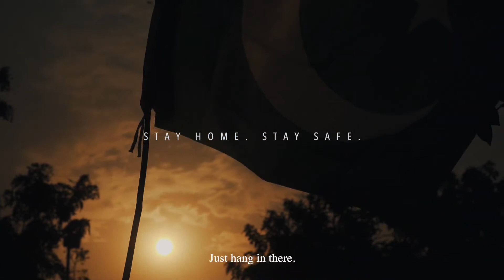The New World | Short Film | Documentary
𝐋𝐞𝐭'𝐬 𝐤𝐞𝐞𝐩 𝐨𝐮𝐫 𝐡𝐨𝐩𝐞𝐬 𝐡𝐢𝐠𝐡, 𝐥𝐞𝐭'𝐬 𝐟𝐢𝐠𝐡𝐭 𝐛𝐚𝐜𝐤.

𝗪𝐫𝐢𝐭𝐞𝐫/𝐃𝐢𝐫𝐞𝐜𝐨𝐭𝐫/𝐂𝐢𝐧𝐞𝐦𝐚𝐭𝐨𝐠𝐫𝐚𝐩𝐡𝐞𝐫/ : @waleed_akram110
𝐄𝐝𝐢𝐭𝐨𝐫/𝐕𝐨𝐢𝐜𝐞𝐨𝐯𝐞𝐫/ 𝐒𝐅𝐗 : @waleed_akram110
𝐀𝐬𝐬𝐨𝐜𝐢𝐚𝐭𝐞 𝐃𝐢𝐫𝐞𝐜𝐭𝐨𝐫 : @ibrahim.hassan74
𝐀𝐬𝐬𝐢𝐬𝐭𝐚𝐧𝐭 𝐃𝐢𝐫𝐞𝐜𝐭𝐨𝐫 : @sheikh_mubashirmehmood
𝐀𝐬𝐬𝐢𝐬𝐭𝐚𝐧𝐭 𝐃𝐢𝐫𝐞𝐜𝐭𝐨𝐫 𝐈𝐈: @hammad_javed._